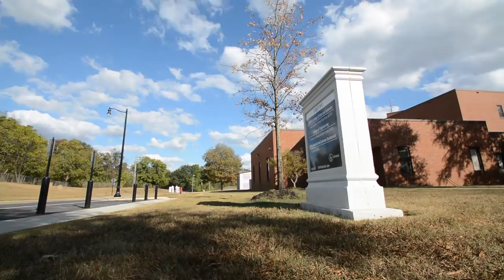CAPS: Then And Now